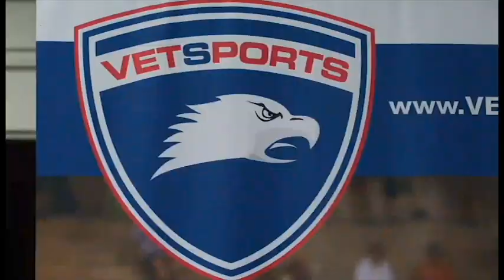Nominee 7: A Friend to All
Search and rescue is the Coast Guard’s bread and butter but taking care of shipmates, families and fellow veterans remains a high priority throughout the service. In the seventh video of this year’s top 10 competition, Petty Officer 2nd Class Steve Woitt discusses his role in an organization dedicated to helping injured military veterans recover through the use of sports.